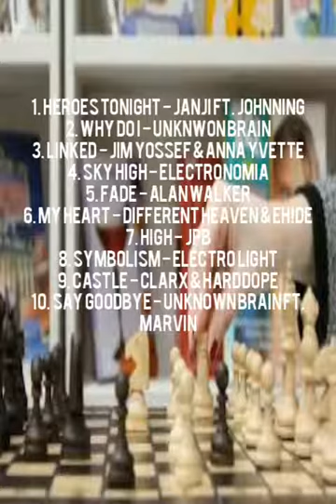10 musik gratis yang sering dipakai oleh para youtuber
Track :
1. Heroes Tonight - Janji ft. Johnning
2. Why Do I - Unknwon Brain
3. Linked - Jim Yossef & Anna Yvette
4. Sky High - Electronomia
5. Fade - Alan Walker
6. My Heart - Different Heaven & EH!DE
7. High - JPB
8. Symbolism - Electro Light
9. Castle - Clarx & Harddope
10. Say Goodbye - Unknown Brain ft. Marvin